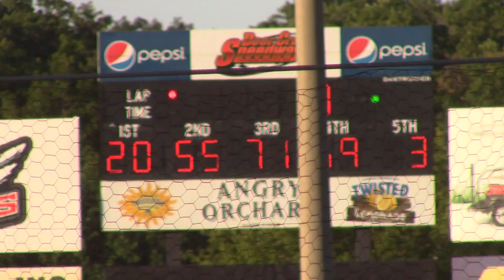Deer Creek USRA A Mod Heat 1 7/8/17